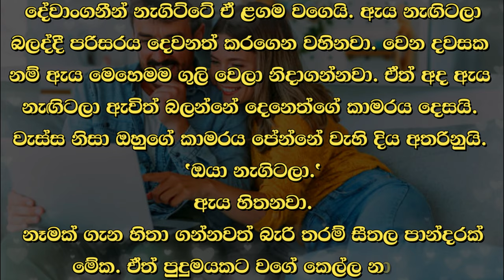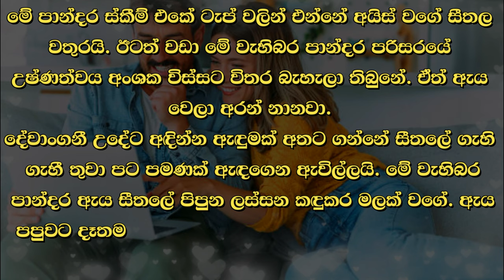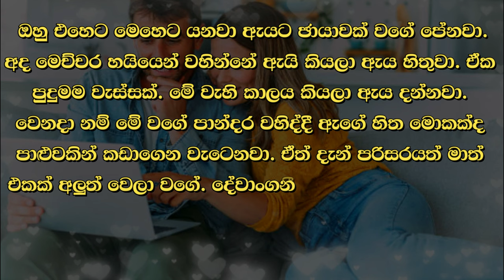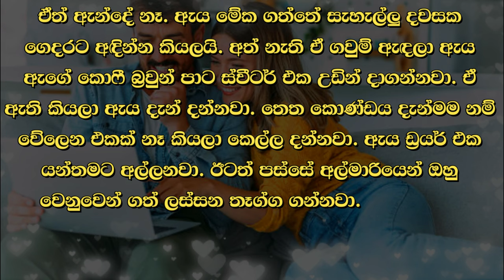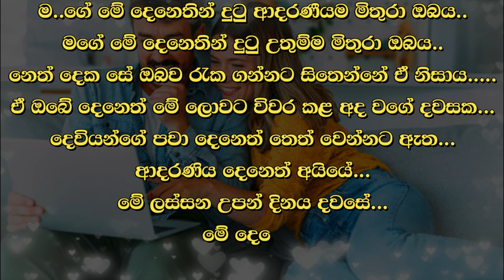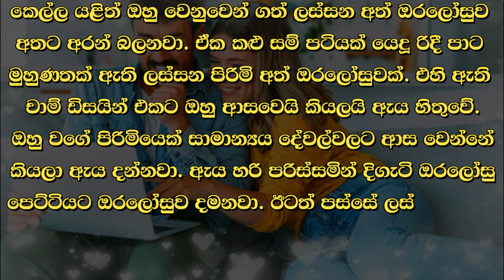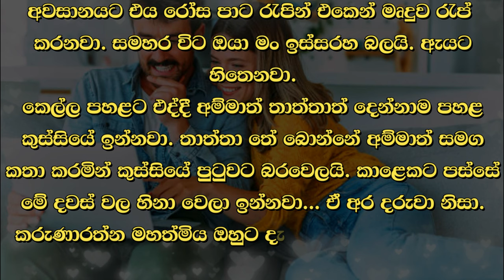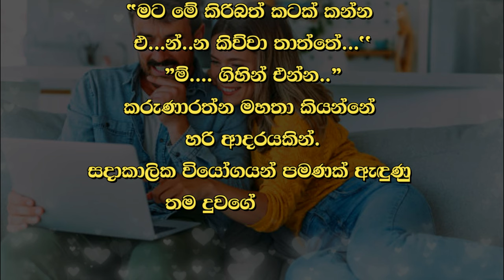😊 Deneth - දෙනෙත් - Episode 33| Written by Mr. Sujeewa Prasanna Arachchi | Sinhala Audio Book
Time Codes
00:00 Important
00:02 Intro
00:16 Love Story
07:23 End